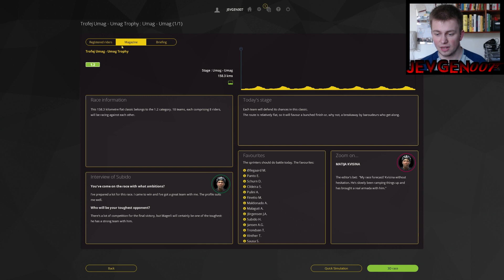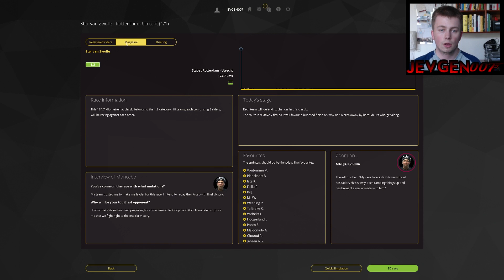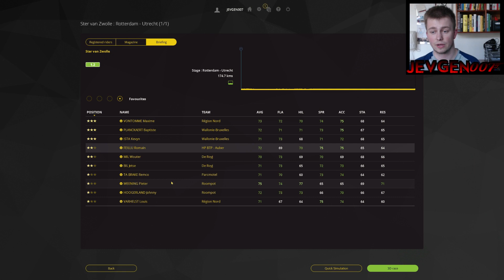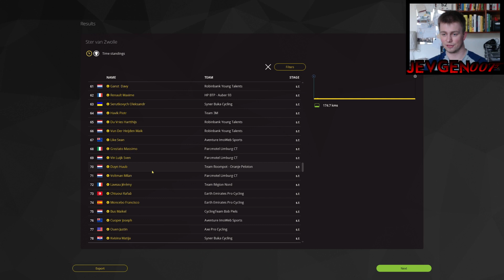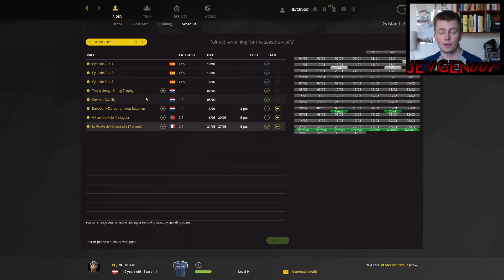MY FIRST WIN + BIG CRASH - Pro Cycling Manager 2016 - #3 - Pro Cyclist - Gameplay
Might have to lower crash frequency again! :I